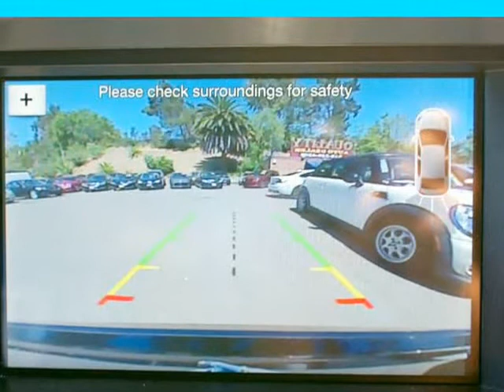2019 Ford Mustang EcoBoost Convertible (Hayward, California)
28534 Mission Blvd
Hayward